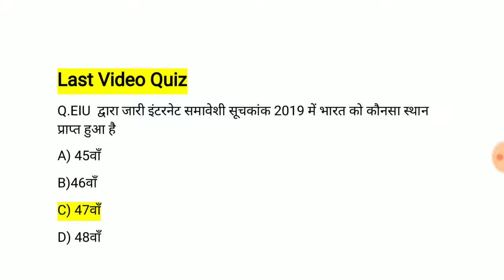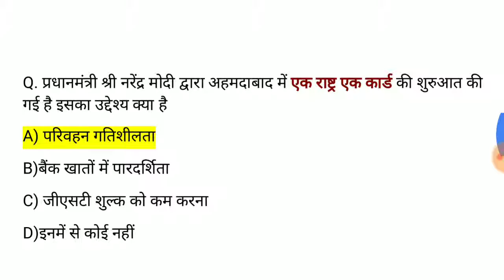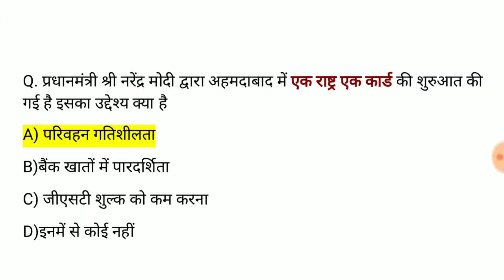Lucent Gk | Lucent Gk for Competitive Exam | Lucent General Knowledge Question Answer | study Rojgar